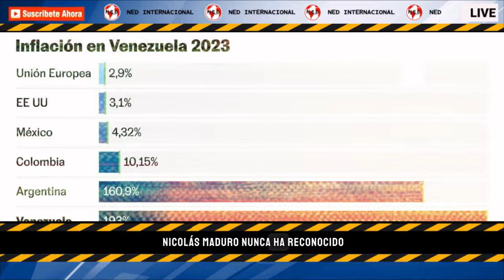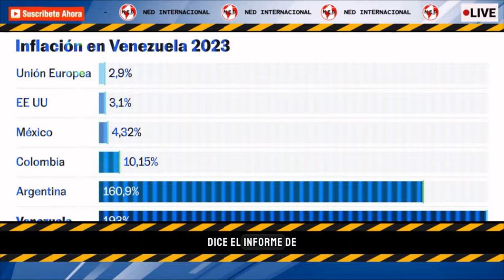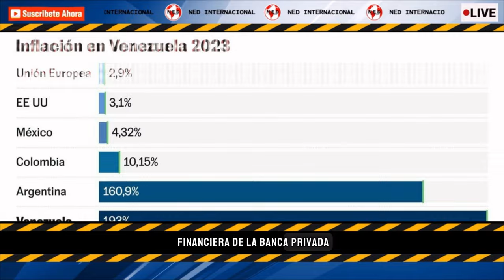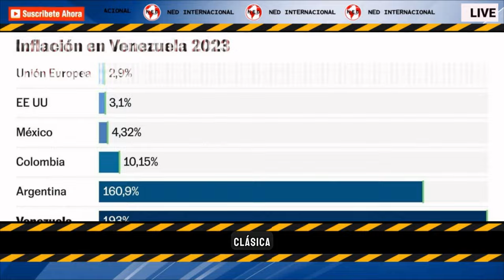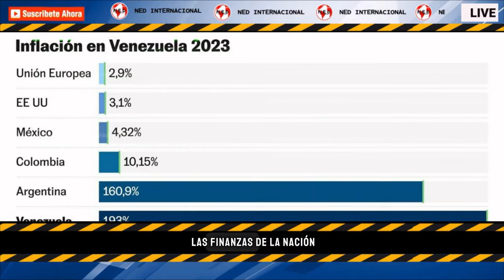❌ VENEZUELA, EL PAÍS EN EL QUE UNA INFLACIÓN DE 193% PUEDE SER UNA BUENA NOTICIA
La escalada de precios aún es la más alta del mundo, pero registra un fuerte descenso ante el 305% de 2022. Los expertos apuntan a una tendencia a la baja